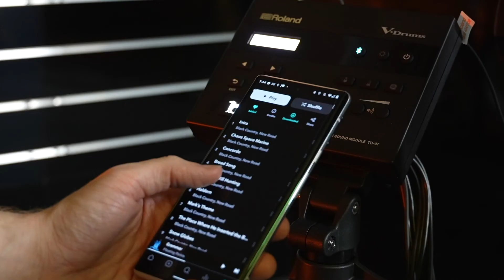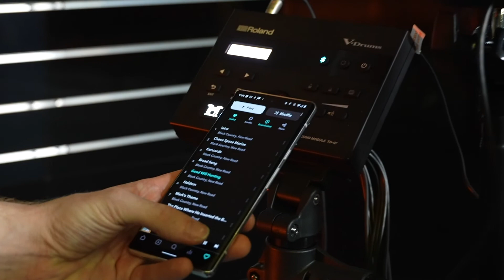Roland TD-07DMK Overview - The Best Drum Kit For Kids?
While playing the drums means fun and freedom, finding the right beginner kit to get your kids going can be a challenge. Our Roland expert, Pip, takes us through the features of Roland's TD-07DMK V-Drum Kit.

Book a one to one appointment with Pip to answer all your questions on Roland or BOSS products via our website!

Chapters:
00:00 Intro
00:39 Components
1:08 Silent
1:33 Pricing
1:44 Learning